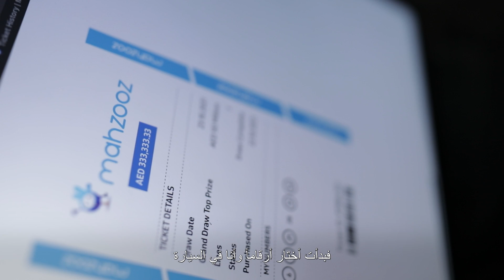Subhan - Lucky AED 333,333 winner!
Congratulations to Subhan, a lucky winner! Subhan is going to start living his dreams with Mahzooz after winning AED 333,333. You could be the next winner! Enter the upcoming Grand Draw for a chance to win AED 10 million. Plus, you also enter a Raffle Draw where 3 guaranteed winners will take home AED 100,000 each, every week. Hurry up and participate now!

ألف مبروك لسبحان على فوزه بمبلغ 333,333 درهم! سيبدأ سبحان بتحقيق أحلامه بعد فوزه في محظوظ! يمكنك أن تكون الفائز التالي عبر المشاركة في السحب القادم لفرصة الفوز بـ 10 ملايين درهم.
  ليس ذلك فقط، بل ستدخل أيضا في قرعة حيث سيربح 3 فائزين مضمونين على 100,000 درهم كل أسبوع! سارع وشارك في السحب الآن!